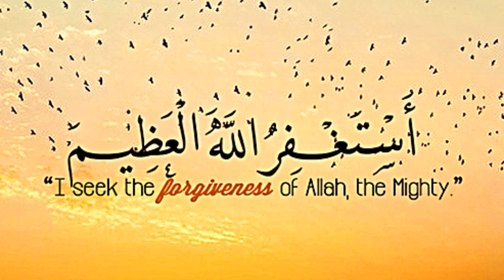Seeking forgiveness from Allah | Shaykh Siraj Saleh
The Official YouTube Channel of Shaykh Siraj Saleh

Beneficial Islamic Lectures will be uploaded on a weekly basis!

RIYAADHUS SAALIHEEN

Lessons from Hadith

📆   WEDNESDAYS  11.30AM TILL 12.30PM

Delivered by: Sheikh Siraj Saleh
at Masjid Quba (Bradford)

📌 SUNDAY -: QURAN TAFSEER
AFTER ISHA SALAH
 @ MASJID QUBA

VENUE:
🕌  MASJID E QUBA
20 Quba Ct,
Bradford
BD8 7LA

Tune in to IQRA TV LIVE every Mondays 8PM-9PM for Ruqyah Shariyah and forward to all your contacts!

JAZAAKUMULLAH KHAIRAH!